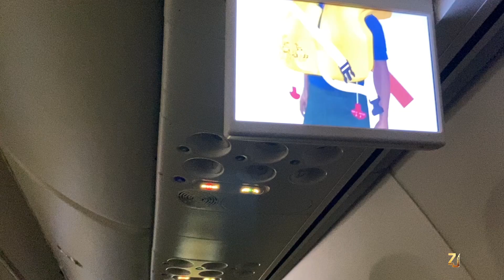Ilahay ayaa mahad iska leh waan nabad imid alxamdulilah